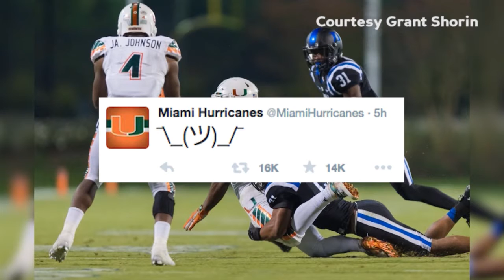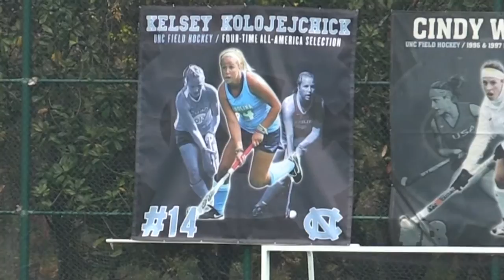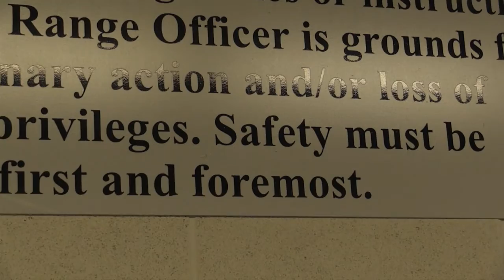Sports Xtra - November 2, 2015